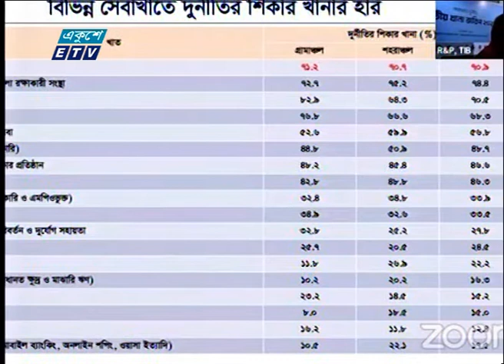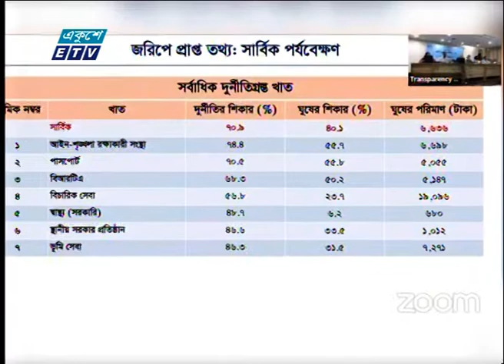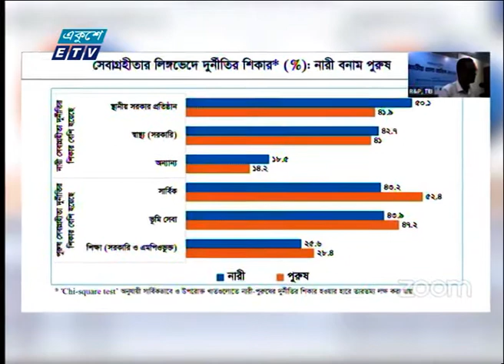দুর্নীতিগ্রস্ত শীর্ষ তিন খাত | ETV News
দেশের সর্বোচ্চ দুর্নীতিগ্রস্ত সেবা খাত হলো আইন-শৃঙ্খলা রক্ষাকারী সংস্থা। ঘুষ নেওয়ার দিক থেকে শীর্ষে পাসপোর্ট। আর সার্বিকভাবে দুর্নীতিগ্রস্ত শীর্ষ তিন খাত হলো আইন-শৃঙ্খলা রক্ষাকারী সংস্থা, পাসপোর্ট ও বিআরটিএ। সেবা খাত নিয়ে এক জরিপের সার্বিক পর্যবেক্ষণে এই কথা বলেছে ট্রান্সপারেন্সি ইন্টারন্যাশনাল বাংলাদেশ টিআইবি। শিউলি শবনমের রিপোর্ট।